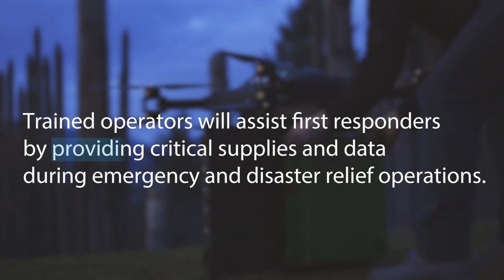Draganfly Commences Training for Texas EMS Drone Delivery Services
Draganfly Inc. is pleased to announce EMS pilot training is underway in Spring Branch, Texas to develop pilot skills for the Company’s EMS drone delivery services.

Draganfly is currently in Phase 1 as part of its ColdChain Delivery Systems contract training EMS drone delivery support personnel, which when rolled out will see operators assisting first responders including firefighters, search and rescue and medical personnel, transporting critical equipment, medical supplies and critical data to active emergency and disaster relief operations. This training builds in the skill sets needed for operators to be able to navigate the challenges these engagements bring.